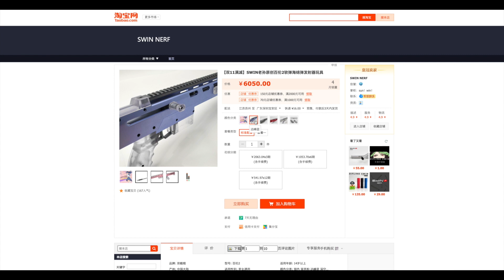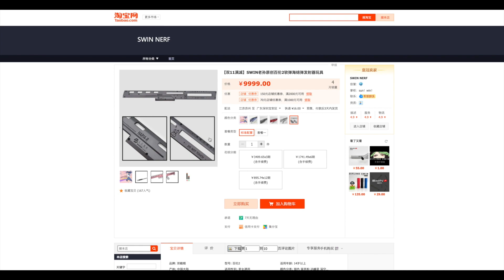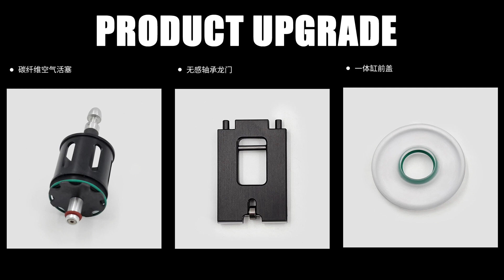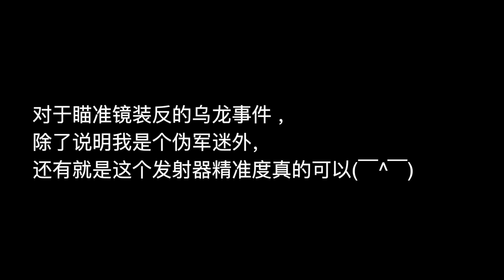Swin Balance V2 Nerf blaster review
hi everyone， this video is talk about Swin Balance V2 Nerf blaster   ，design by Swin  . some different from version 1.

thankssssssssssssssssssssssssssssss for watching !